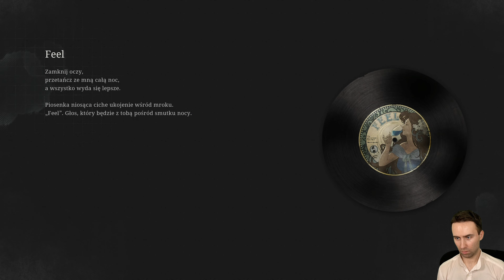Lies of P PL #3 🤥 KONIEC DEMA! | Gameplay PS5 4K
Gramy w Lies of P (Demo) na PS5 4K 60 FPS.
Gra Lies of P posiada polskie napisy.
Lies of P data premiery - 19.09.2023 na PS5, XSX|S, PC.

Wtedy rozpocznie się seria odcinków Zagrajmy w Lies of P PL jest to gameplay po polsku (Gameplay PL) z gry Lies of P. W serii przedstawiona zostanie cała gra i zakończenie Lies of P. Podczas napisów końcowych pojawi się recenzja Lies of P.

Obecnie oglądasz: Lies of P PL #3 🤥 KONIEC DEMA! | Gameplay PS5 4K

Mroczna adaptacja powieści Pinokio, zrealizowana w formie produkcji typu soulslike. W Lies of P wcielamy się w będącego mechaniczną lalką bohatera, który szukając pana Geppetta, przemierza posępne miasto Krat i stawia czoła czyhającym tam na niego koszmarom.